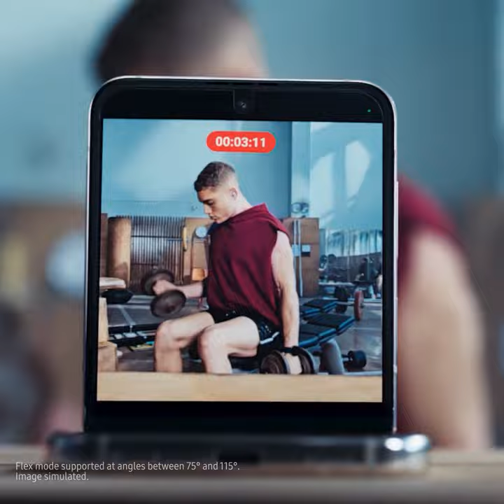Get your Samsung Galaxy Z Flip 5 with Dhiraagu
Experience cutting-edge features & stunning design in the palm of your hand with the Samsung Galaxy Z Flip 5 😍.